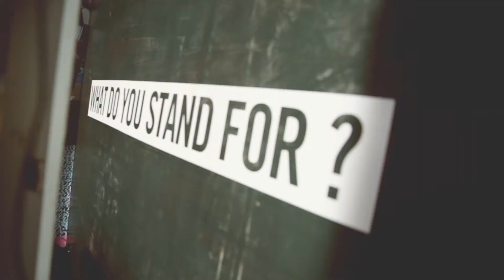Dr. Martens @Yan Beatfest 2015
Tại sự kiện Yan Beatfest 2015, Dr. Martens tổ chức nhiều hoạt động thu hút đông đảo các bạn trẻ tham gia.